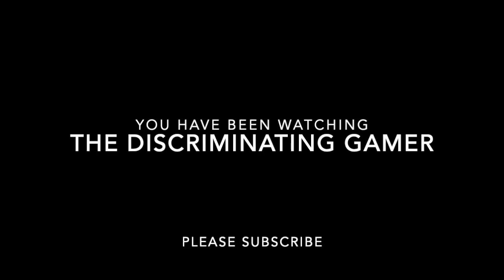TDG: Cody's Game Shelf #10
Join Cody for this very tenth look at his game shelf.